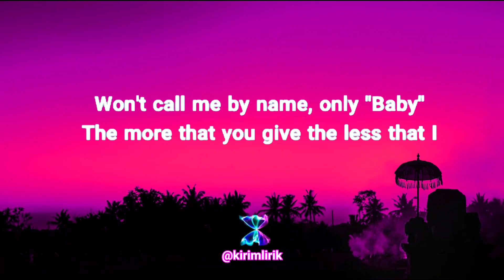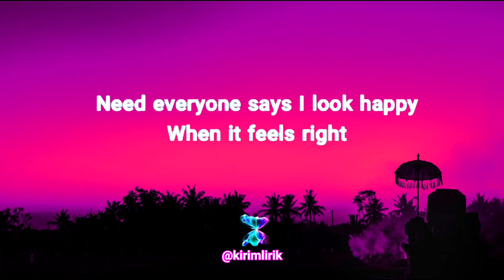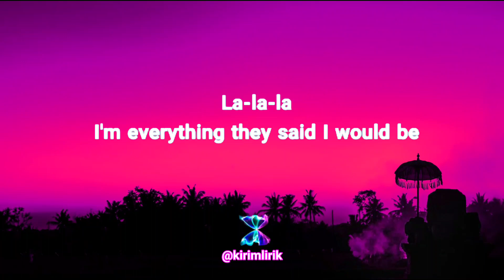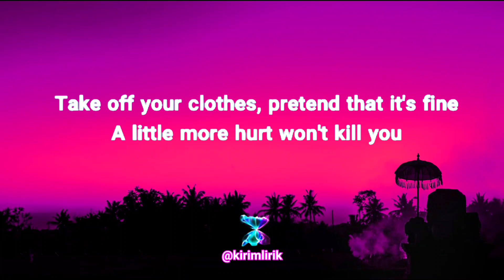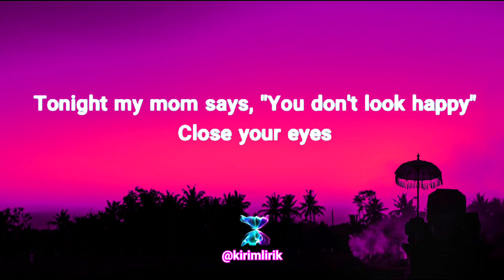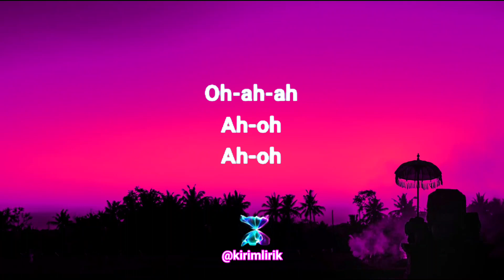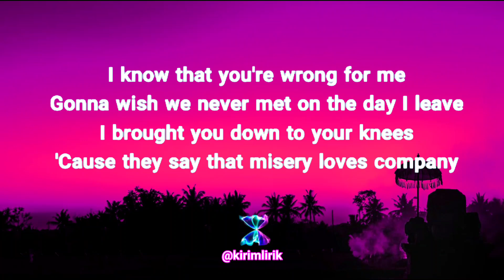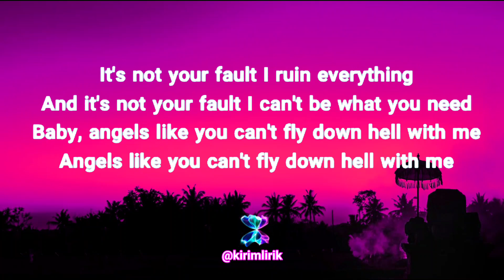Miley Cyrus - ANGELS LIKE YOU (Lyrics) | Pop Music | Hits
Terimakasih telah mendengarkan lagu di channel ini. Klik notifikasi agar tidak ketinggalan update terbaru dari channel ini. 🙏😁

Lyrics 🎤

Tonight my mom says, "You don't look happy"

La-la- la-la
La-la-la
La-la-la
Oh-ah-ah
Ah-oh
Ah-oh